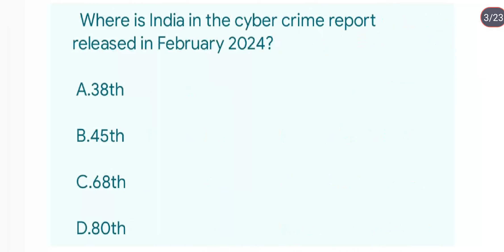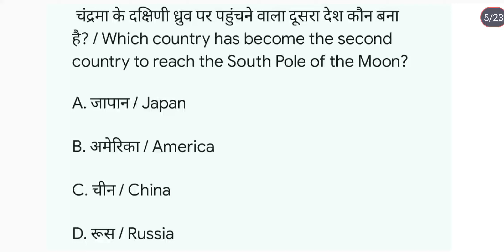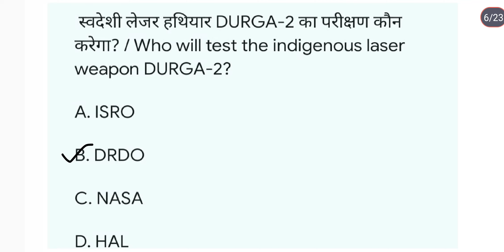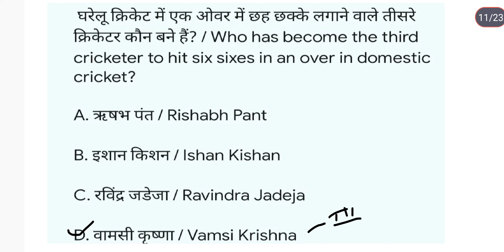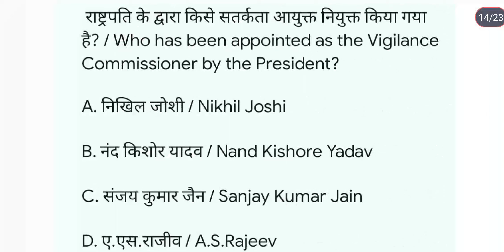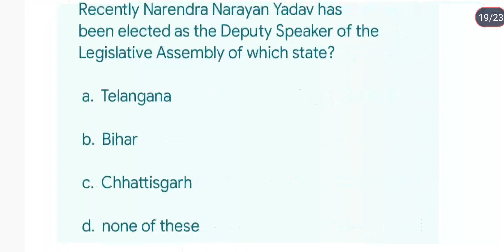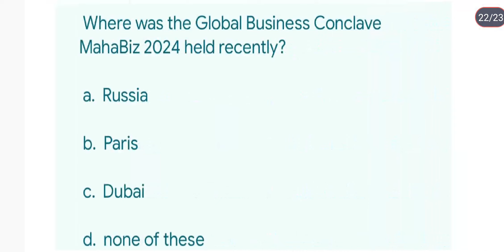General studies current affairs|24 February current affairs|UPPCS|UPSC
2024 current affairs
current affairs